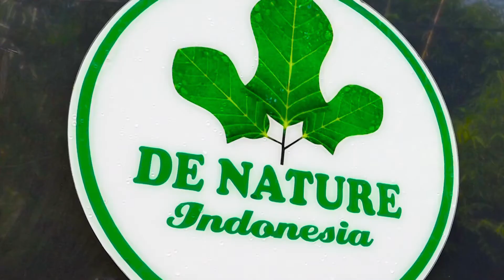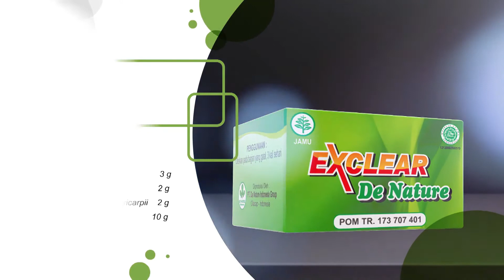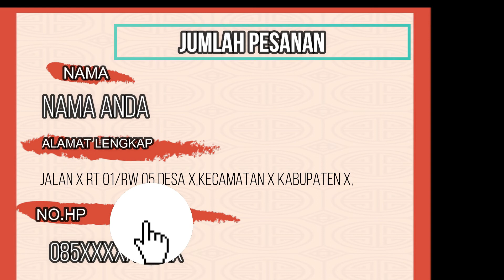Bagaimana cara mengatasi ruam popok pada bayi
Ruam popok adalah iritasi pada kulit bayi di area yang tertutup popok. Penyebabnya bisa beragam, tapi umumnya karena pemakaian popok yang terlalu lama dan ketat, atau karena infeksi. Namun Bunda tidak perlu panik, karena ada cara mudah untuk mengatasinya.

Ruam popok merupakan kondisi yang umum terjadi pada bayi. Kondisi ini biasanya ditandai dengan bercak kemerahan, kulit kering dan melepuh, serta luka lecet pada bokong, paha, maupun alat kelamin

obat gatal pada buah zakar alami yaitu dengan obat gatal buah zakar dari de nature obat eximtas,bersih darah dan salep exclear. Obat gatal ini bisa untuk mengatasi gatal pada buah zakar dan selangkangan dan area kelamin dan juga seluruh tubuh seperti biduran dan exim.
Untuk PMESANAN OBAT DAN KONSULTASI SILAHKAN WA 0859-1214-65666 ☎️👉 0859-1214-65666 atau KLIK LINK WA
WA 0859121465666